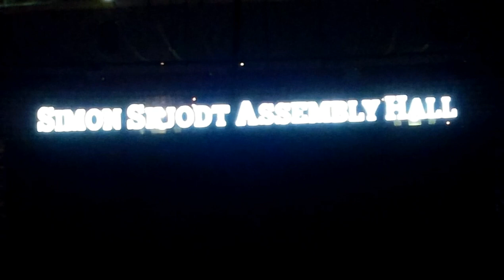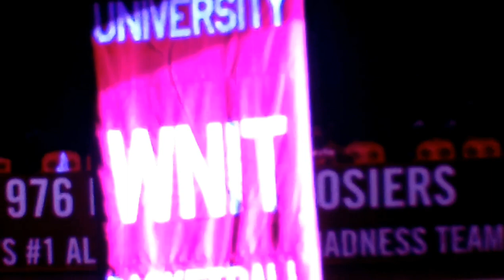2018 Hoosier Hysteria At Indiana University Simon Skjodt Assembly Hall